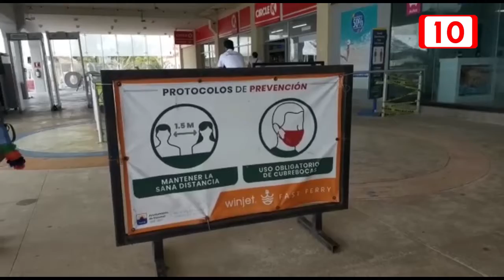Costos de navieras serán regulados por la Semar